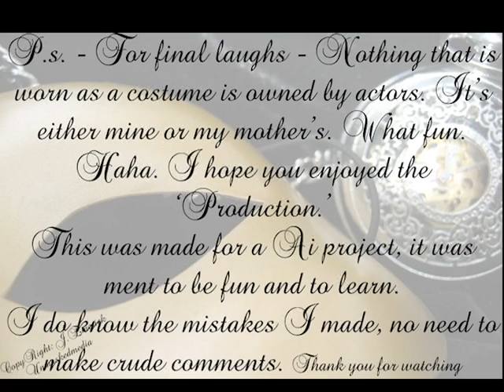How to make a realistic costume... Edward Scissorhands (only to watch for fun) - 2011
No need to be rude. Remember, just enjoy and watch ^.^
Note: Don't say wtf, it's rude... it's a school project, it's how to find a costume, it's suppose to be fun.
This was a school project for the Fund. of Video Production at Ai. But this particular video is my you tube version. We weren't really suppose to edit. I just cut it to make it shorter and added music. This was my forth week at the school. I know what I did wrong and it was a learning project. Just watch and enjoy, it's suppose to be fun and funny.
Songs by: Michael Jackson, Danny Elfman, and Lady Gaga